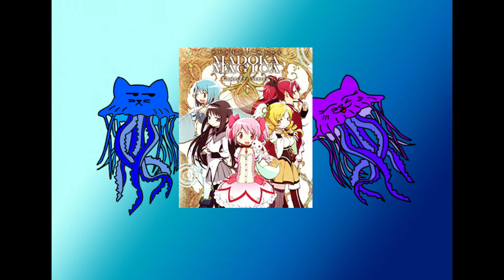NvW #35 Puella Magi Madoka Magica S1 Ep 1 - 2 Review (SPOILERS)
New series and this one is from the magical girl genre.  Once again we dive into the lore, social commentary and bad pronunciations of names as we look at our new squeeze, Puella Magi Madoka Magica.

NOTE: Spoilers